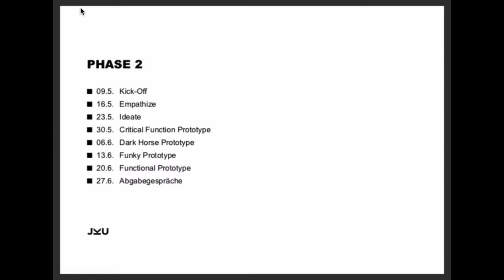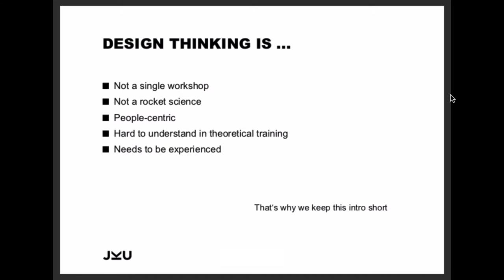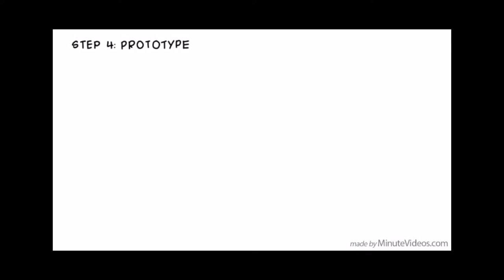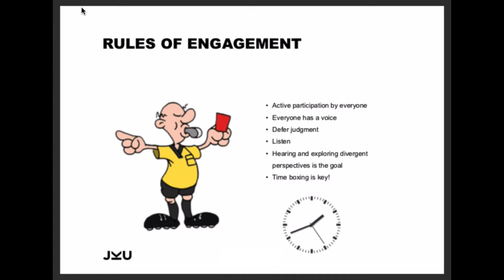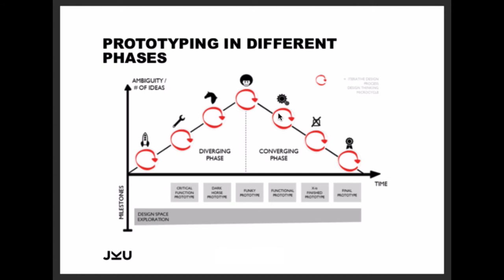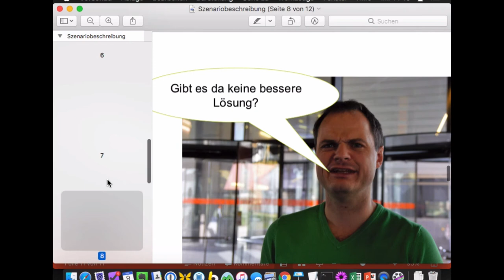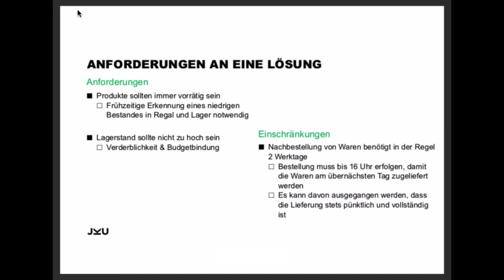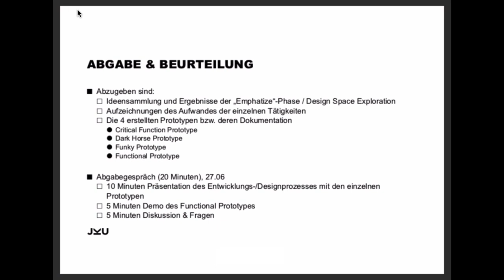UE PKM - Intro Phase II 2018S - Design Thinking Projekt